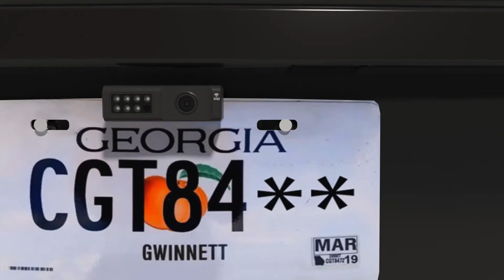Wireless backup camera of FX509R from FXT Technology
How to install the backup camera?
come, let's DIY together！